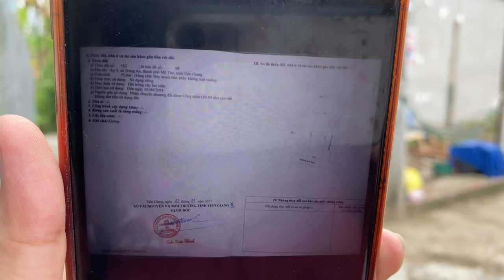T213❤️🌸Đất nền Mỹ tho giá 420tr